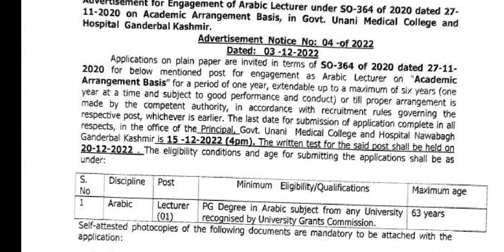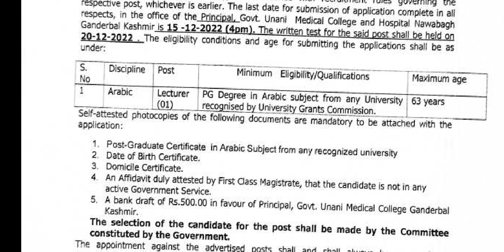Recruitment || Arabic Lecturer || GUMC Ganderbal